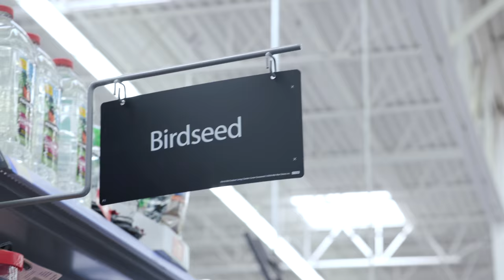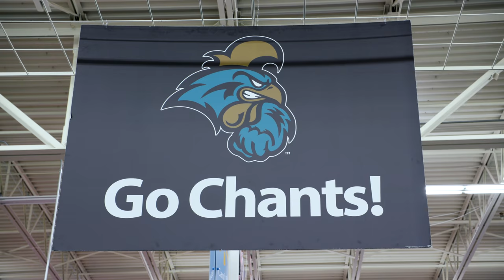Back to School Shopping with Chauncey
With the "trending" list in tow, Chauncey visited Walmart to do some shopping.

Coastal Carolina University thanks the Horry County Walmarts for the great support given to our institution.